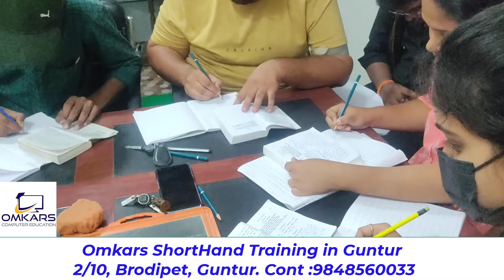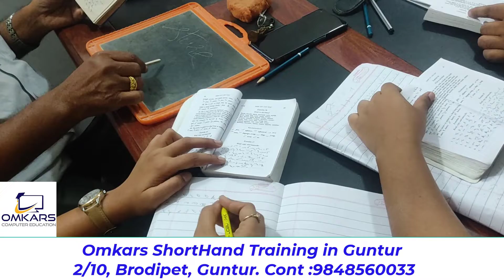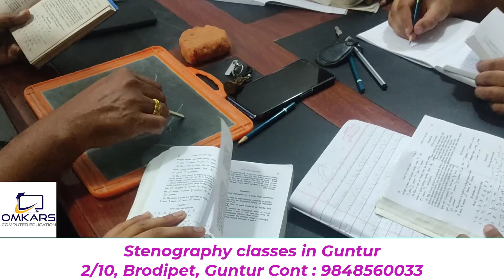shorthand course, shorthand institute near me, stenographer course, shorthand institute in guntur,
shorthand course,
shorthand institute near me,
stenographer course,
stenography course,
stenographer,
shorthand institute in guntur,
stenographer course near me,
stenography,
typing institute in guntur,
ap high court coaching centers in Guntur,